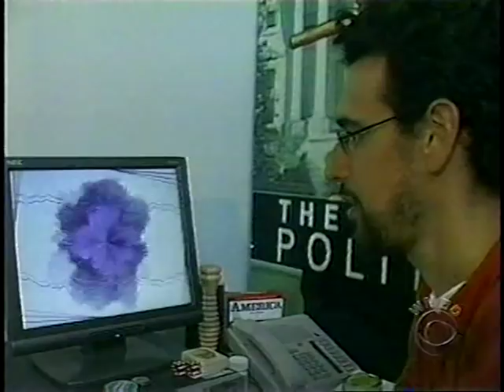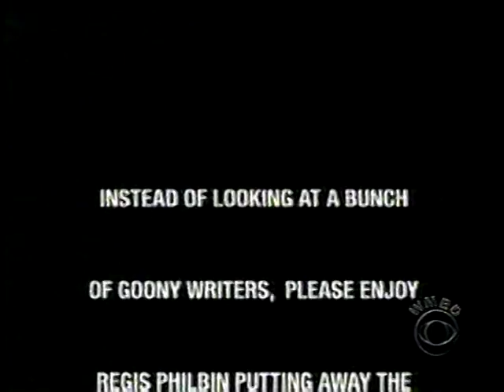Writers B-Roll (2005 Emmy's)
Jon Stewart winning an Emmy. WHAA?!?